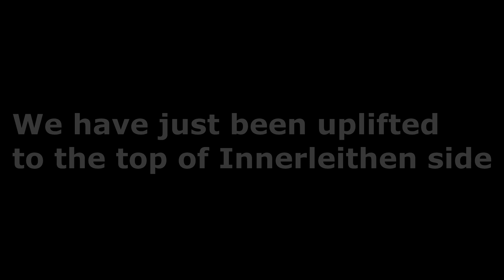SCOTTISH MTB TRIP PART 4 SONNY SAMPLES TRANSCEND EPIC TRAILS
So sonny arrives midway through our day of sampling the Transcend Epic trails along with some other Innerleithen side too. We carry on the uplifted day, then hit up the Spa at the Peebles Hydro for some much needed R&R!